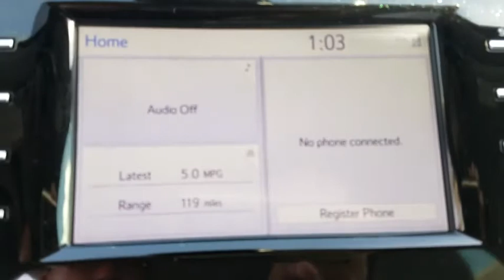2019 Toyota Camry Jacksonville, Arlington, Orange Park, Nocatee, Palencia, FL KU182599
Predawn Gray Mica New 2019 Toyota Camry available in Jacksonville, Florida at Coggin Toyota (Ave). Servicing the Arlington, Orange Park, Nocatee, Palencia, FL area.

Ash Cloth. 28/39 City/Highway MPG
Wheels: 8.0J x 18 Black Machined-Finish Alloy,Front Bucket Seats,Fabric Seat Trim w/SofTex,Radio: Entune 3.0 Audio,Blind Spot Monitor w/Rear Cross Traffic Alert,Convenience Package,Moonroof Package,Push Button Starting System,4-Wheel Disc Brakes,6 Speakers,Air Conditioning,Electronic Stability Control,Front Center Armrest,Leather Shift Knob,Spoiler,Tachometer,ABS brakes,AM/FM radio,Automatic temperature control,Brake assist,Bumpers: body-color,Delay-off headlights,Driver door bin,Driver vanity mirror,Dual front impact airbags,Dual front side impact airbags,Four wheel independent suspension,Front anti-roll bar,Front reading lights,Fully automatic headlights,Illuminated entry,Knee airbag,Low tire pressure warning,Occupant sensing airbag,Outside temperature display,Overhead airbag,Overhead console,Panic alarm,Passenger door bin,Passenger vanity mirror,Power door mirrors,Power driver seat,Power steering,Power windows,Rear anti-roll bar,Rear reading lights,Rear seat center armrest,Rear side impact airbag,Rear window defroster,Remote keyless entry,Security system,Speed control,Speed-sensing steering,Split folding rear seat,Sport steering wheel,Steering wheel mounted audio controls,Telescoping steering wheel,Tilt steering wheel,Traction control,Trip computer,Variably intermittent wipers,Front beverage holders,Exterior Parking Camera Rear,Auto High-beam Headlights,Emergency communication system: Safety Connect,Distance pacing cruise control: Dynamic Radar Cruise Control w/Lane Tracing Assist (LTA)